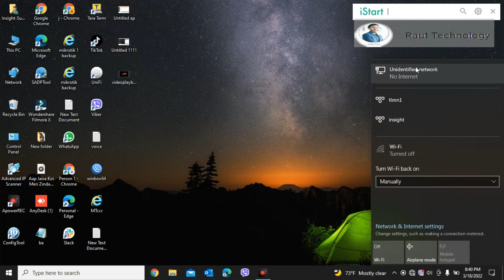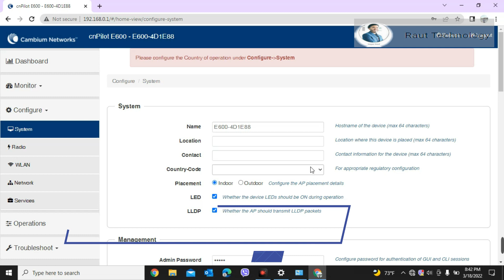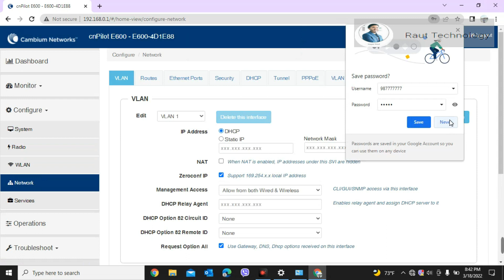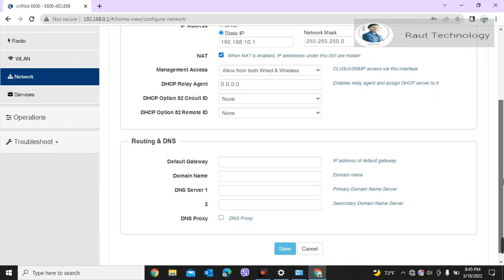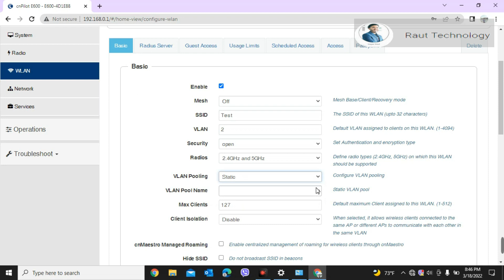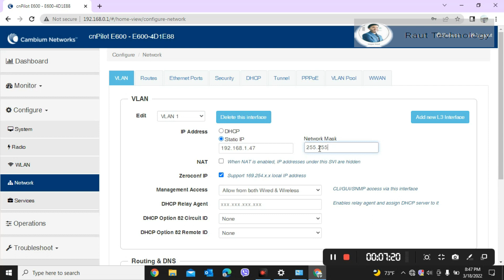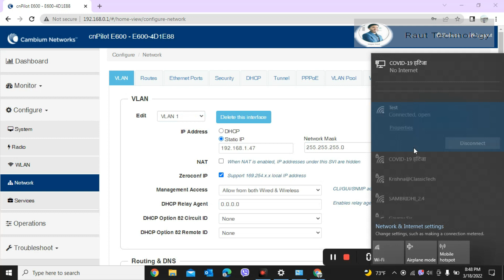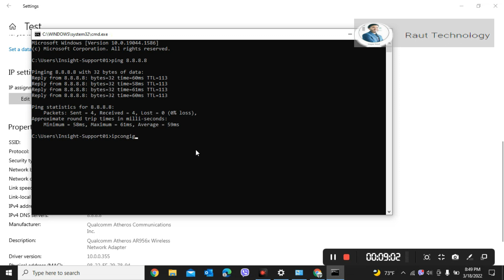Configuring Route Mode on CnPilot Series Home Routers (Cambium)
Configuring Route Mode on CnPilot Series Home Routers